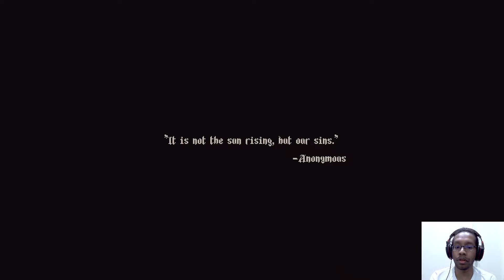Blasphemous (Episode 1: The Penitent Journey)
In the deeply religious realm of Cvstodia, where the Sorrowful Miracle manifests itself to both the pious and sinful in cruel and unusual ways. Every pain of the soul is tangible within everyone and everywhere, whether in the form of a blessing or a punishment. With such a divine and unfathomable will at large, all one can do is make penance.

The Penitent One awakens amidst his fallen brethren. Armed with the Mea Culpa, the sword of guilt, his journey for repentance begins...